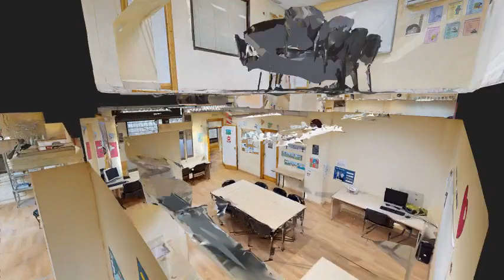Conoce nuestra Escuela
Con este video podrás realizar un Tour Virtual por nuestra escuela, para conocerla por dentro.

¿Quieres crear tu propio tour virtual como hemos hecho nosotros? Contacta con nosotros y te decimos cómo lo hicimos.